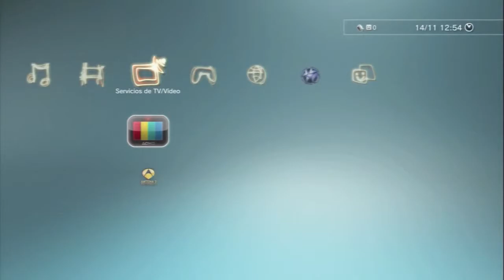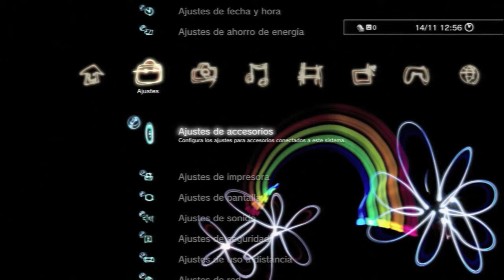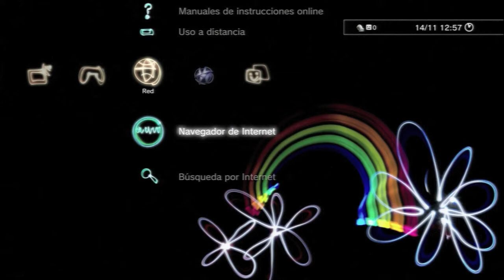Tutorial - Como Grabar Las Voces De La Gente Con La Que Jugamos En PS3 Online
Tutorial sobre como grabar la voz de la gente con la que jugamos en el online de la PS3.

Para ello necesitamos una capturadora de vídeo para consolas.

SUUUUUUUUUSCRÍBETE